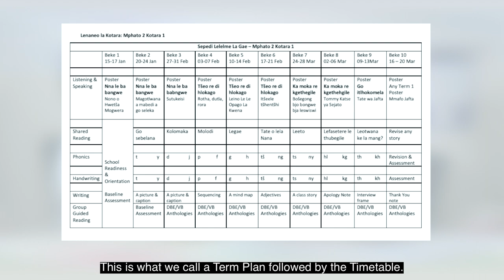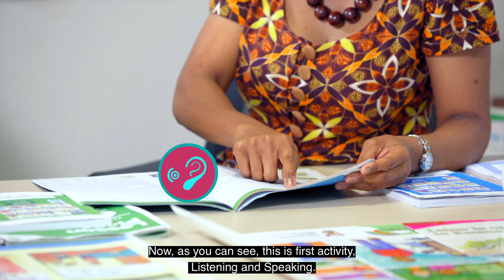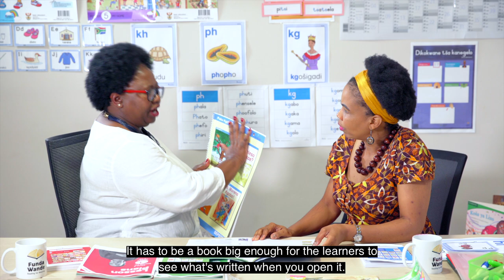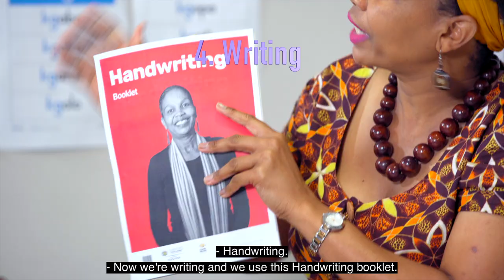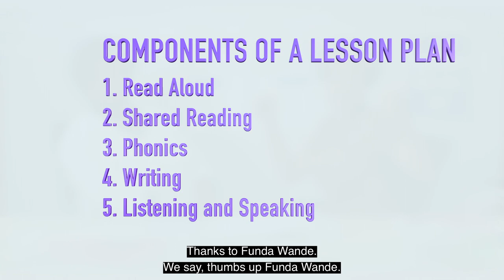4 BIG IDEA 3 COMPONENTS OF A LESSON PLAN